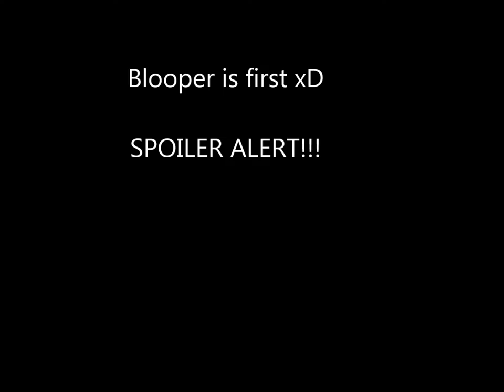OPENING EPONA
SQUEEE FINALLY! I have no regrets .